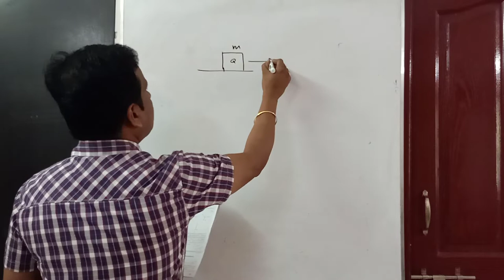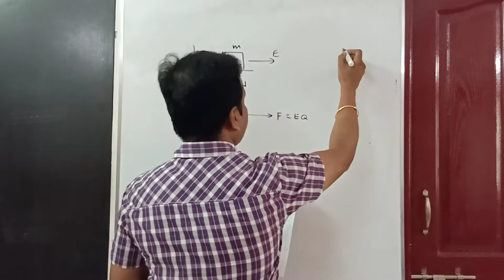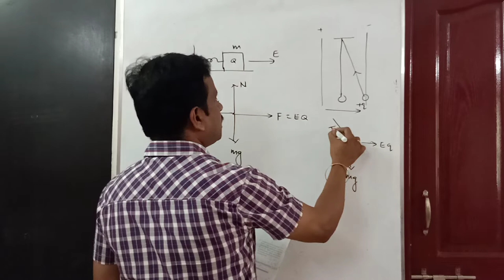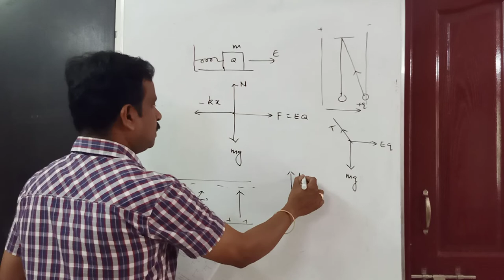ELECTROSTATICS PROBLEMS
Plus two new syllabus